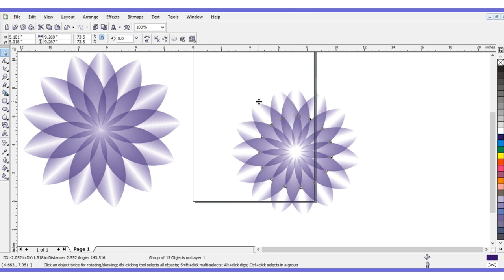corel draw सिंपल डिजाइन कैसे बनाएं? How to make corel draw simple design?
corel draw me instagram ka logo kaise banaye instagram ppbaba coreldraw design corel draw designs
coreldraw text logo design
New logo design in Corel DRAW
coral drawing banner design
design coreldraw
corel draw me card kaise banayecoreldraw
coreldraw logo
coreldraw tutorial
corel draw x7 design